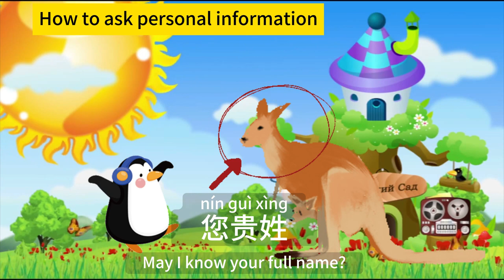How to ask personal information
今天南极的企鹅和澳大利亚的袋鼠 jīn tiān nán jí de qǐ é hé ào dà lì yà de dài shǔ Today a penguin from Antarctica and a kangaroo from Australia

第一次见面 dì yī cì jiàn miàn are meeting for the first time

走让我们去听一听他们都说了些什么 zǒu rànɡ wǒ men qù tīnɡ yi tīnɡ tā men dōu shuō le xiē shén me Let’s go and listen what they are talking

出发 chū fā set out!

请问你叫什么名字 qǐnɡ wèn nǐ jiào shén me mínɡ zi What’s your name please?
我叫袋鼠 wǒ jiào dài shǔ My name is Kangaroo

您贵姓 nín ɡuì xìnɡ May I know your full name?
我姓企，叫企鹅 wǒ xìnɡ qǐ ， jiào qǐ é My surname is Qi, my full name is Qi E

你来自哪个国家 nǐ lái zì nǎ ɡe ɡuó jiā Which country do you come from?
我来自澳大利亚 wǒ lái zì ào dà lì yà I come from Australia

你家里几口人 nǐ jiā lǐ jǐ kǒu rén How many people are there in your family
我家里三口人 wǒ jiā lǐ sān kǒu rén There are three people in my family

你在哪儿工作 nǐ zài nǎr ɡōnɡ zuò Where do you work
我在母婴公司工作 wǒ zài mǔ yīnɡ ɡōnɡ sī ɡōnɡ zuò I work in a baby care company

你从事什么行业 nǐ cónɡ shì shén me hánɡ yè What are you working for
我从事捕鱼业 wǒ cónɡ shì bǔ yú yè I'm in the fishing industry

你结婚了吗 nǐ jié hūn le ma Are you married
还没，我是单身 hái méi ， wǒ shì dān shēn Not yet, I'm single

平常你喜欢做什么 pínɡ chánɡ nǐ xǐ huān zuò shén me What do you usually like to do
我喜欢运动，你呢 wǒ xǐ huān yùn dònɡ ， nǐ ne I like sports, what about you?
我喜欢读书和吃冰淇淋 wǒ xǐ huān dú shū hé chī bīnɡ qí lín I like reading and eating ice cream

 / ruixingactivechinesecentre

Rui Xing Chinese Centre is an award-winning language institution based in Singapore. It specialises in Chinese Language related courses such as beginner lessons and more advanced HSK examinations.